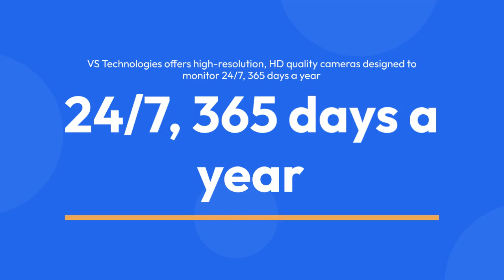SOLAR CCTV CAMERAS FOR NURSERY AND FARMS